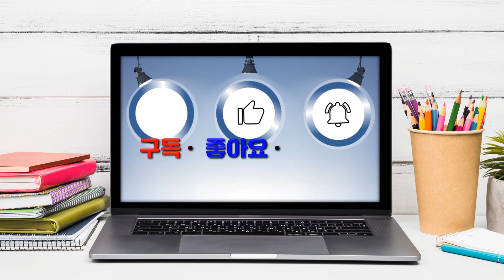영주 부석사 가을 ①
부석사는 경상북도  영주시  부석면  북지리에  있는  절로 신라 문무왕 16년(서기 676년)에 의상조사가 창건한 화엄종찰이며, 우리나라 최고(最高)의 목조건물인 무량수전을 비롯해 국보5점, 보물6점, 도 유형문화재 2점 등 많은 문화재를 가지고 있는 우리나라 10대 사찰중 하나입니다. 사찰 앞으로 펼쳐진 자연경관을 품안에 끌어 안은 모습은 마치 부처님의 온화한 자비심처럼 모든 이의 마음을 무아의 경지에 이르게 합니다